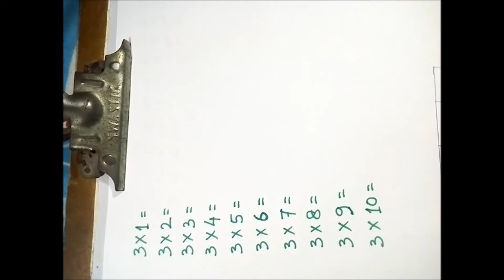PLAY WITH MATHEMATICS-1// অঙ্কের খেলা - ১// নামতা নিয়ে খেলা-১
নামতা নিয়ে খেলা //  তিনের ঘর ও চারের ঘর নিয়ে খেলা // অঙ্কের কৌশল